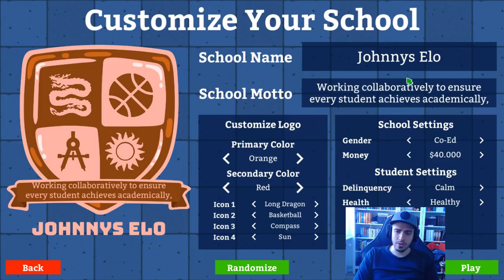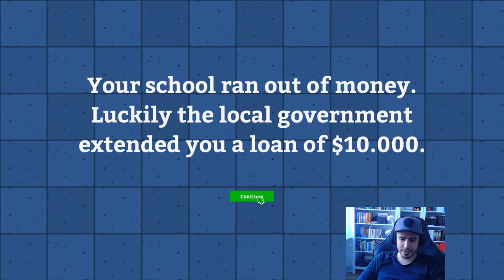Meine eigene Schule | Johnny zockt Academia school simulator 01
Johnny zockt Academia school simulator. Ein Schul Simulator Spiel oder auch ein school simulator game. Lets Play Academia school simulator! LPGjustJohnny spielt auf seinem Zweitkanal, bzw. LPGjustJohnny uncut Kanal school simulator Academia - viel Spaß! :)